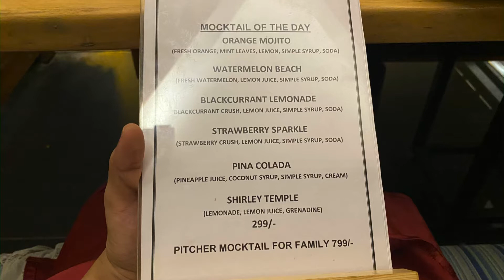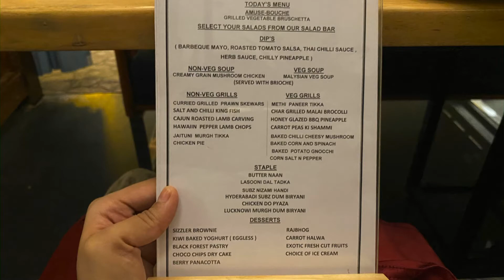Radisson hotel Salem | grills by the promenade